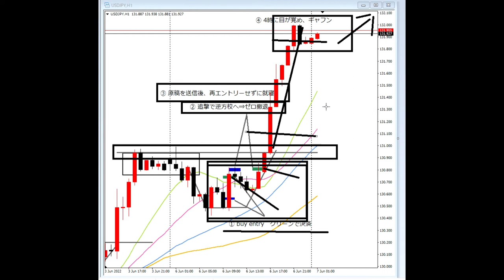【FXオリガルヒ】受講生産への添削「重要なのは目先の損得ではない」